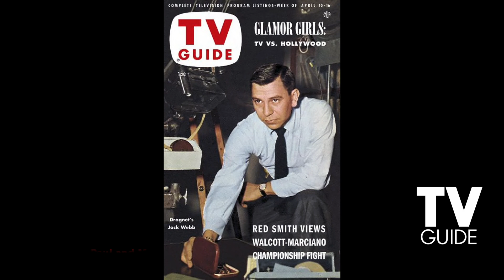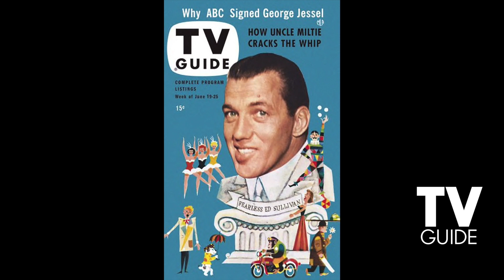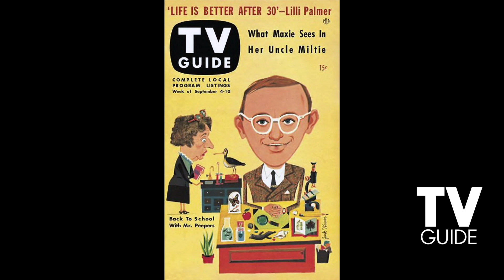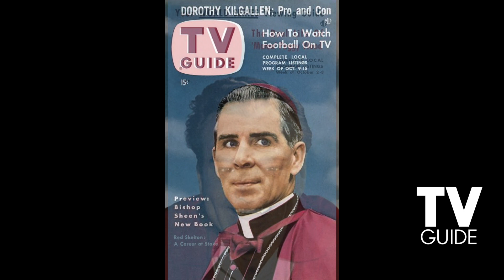1953 TV Guide Covers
Here are all the covers of TV Guide from 1953, their first year of publication.
The Top Ten TV Shows in 1953 were:

I Love Lucy (CBS)
Dragnet (NBC)
Arthur Godfrey’s Talent Scouts (CBS)
You Bet Your Life (NBC)
The Milton Berle Show (NBC)
Arthur Godfrey and His Friends (CBS)
Ford Theatre (NBC)
The Jackie Gleason Show (CBS)
Fireside Theatre (NBC)
The Colgate Comedy Hour (NBC)

Lucy, Desi, Fred and Ethel start their reign.